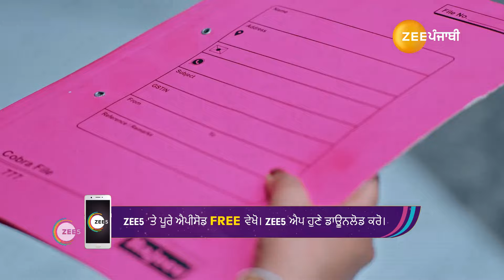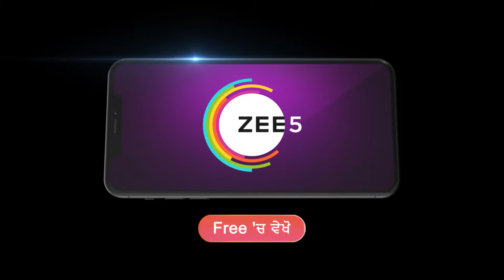Best Of Zee Punjabi - Punjabi TV Show - Catch Up Highlights Of The Day - 24-Jun-2024 - Zee Punjabi